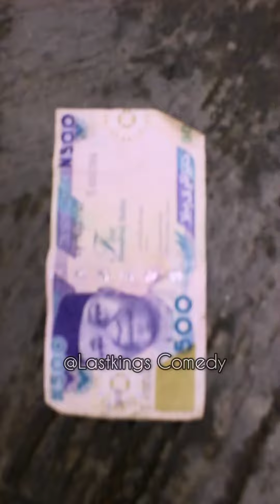funniest comedy 2024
New Trending Funny video
Best trending comedy video
A must watch funny video you really need to watch this funny video it's all about humor, laughter and funny video Don't laugh Alone 😂
We are too funny, You must laugh hard while watching this video
We are funny
We are ready to take your sorrows away with amazing funny video
This is the best comedy video ever. You really need to watch this video
The best trending funny video on YouTube right now watch and share.
A must watch funny video, new hot funny
We are funny people
We are fun family
We are hilarious 😂
We are ready to make you feel good with funny videos
You need to watch this video.
Today most funny comedy Video.
This is the best comedy video this Year
When you are sad visit lastkings Empire channel for more hot fun videos
The best video in internet right now from LastKings Empire movies  We love to see you happy please share and comment on our videos
Stay cool we are bringing a new hot video Again
We are the last kings
We are too funny
We are the best in making funny comedies
This is a special Funny story
This story is too funny
The best funny video
Laugh Arena
Laugh pattern
Laugh zone
Laugh kingdom
Laugh hard
Laugh with style
Laughing won't kill me 😂
Today funniest video Ever
New funny video the most popular and funny video Ever
New hot video A must watch funny video you really need to watch this video laughing at it best This video is set to Make you feel good, if you want to
smile watch this video
This video is too funny you need to watch this video
The most Funniest video ever
This is the funniest video in the internet right now, You really need to watch this video if you want to be happy
A must watch funny video New Trending video